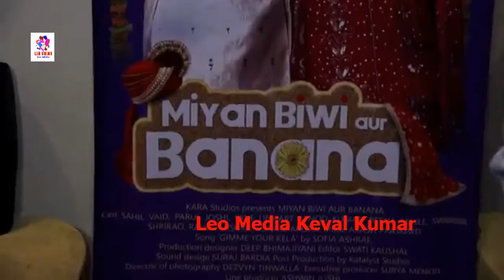Special Screening Of Hindi Short Film Miyan Biwi Aur Banana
Public REACTIONS On Salman Khan Being JAILED For Blackbuck Case